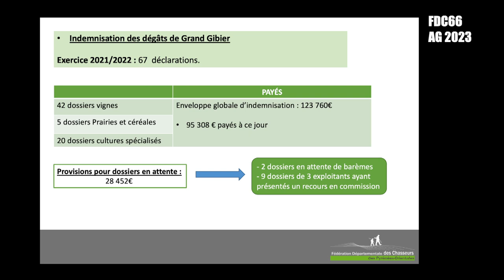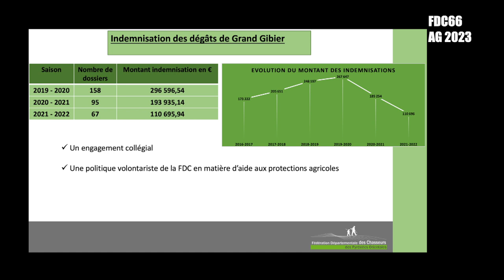FDC66 : AG2023 Les dégâts de grands gibiers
Plus de 300 chasseurs étaient réunis ce samedi 8 avril au théâtre de l’étang à Saint-Estève pour faire le bilan de l’année écoulée.
Mais aussi pour écouter Willy SCHRAEN qui a comme d’habitude enthousiasmé l’assemblée par ses propos où se côtoient toujours bons sens et esprit de combativité.